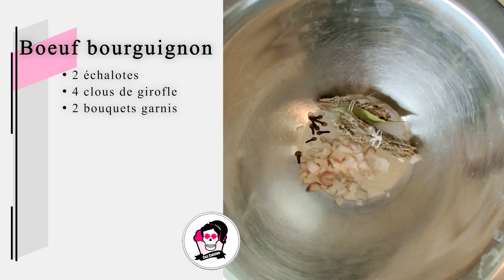Bœuf bourguignon (CÉTOGÈNE)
Salut Youtube !

On se retrouve ici pour une recette traditionnelle française. J'ai fait plusieurs tests avant de la réussir, mes conseils sont : prendre une viande spéciale bourguignon et surtout cuire très longtemps !
L'odeur qui se dégage de la cuisine, la viande est fondante, les légumes aussi... ce plat est un pur délice ! J'ai toujours eu peur des plats qui mijotent, et au final j'en cuisine de plus en plus, c'est tellement savoureux.
Les proportions sont énormes ici, c'est pour 8 personnes (mais c'est tellement long à faire, que je préfère en mettre de côté quand j'en prépare). On est à moins de 9g de glucide par personne.

Pour 8 personnes :

• 2 échalotes
• 4 clous de girofle
• 2 bouquets garnis
• Poivre
• 1kg de bœuf
• 1l de vin rouge
• 1 oignon
• 5 gousses d’ail
• Huile d’olive
• 15cl de fond veau
• Eau
• 8 carottes
• 40g beurre
• 2cs de chocolat en poudre sans sucre
• 300g champignons
• 100g lard fumé
• Persil

Voici les macros pour tout le bœuf (donc 8 personnes) :
- Matières grasses : 166g (3+0+0+65+0+0.2+30+0+0+0.8+40+6+1+20+0)
- Glucides : 65.4g (6+0+0+0+26+6+0+3+0+16+0.4+3+5+0+0)
- Protéines : 246.6g (1+0+0+210+1.3+0+0+0+4+0.3+6+7+17+0)

Les épices sont comptabilisées à 0 partout. Je ne compte pas les glucides de l'éryhtritol car ils n'impactent pas la cétose. Pour le reste, j"utilise directement ce qui est noté sur les étiquettes des produits que j'utilise et sinon j'utilise ciqual.anses.fr et

Aucun lien n'est un placement de produit ou partenariat.
Je ne suis pas médecin, je partage juste mes recettes par plaisir et passion de la cuisine ;)

MUSIQUE
Frederic Chopin - Nocturne op. 9 no. 2